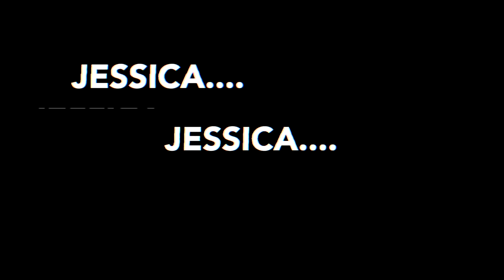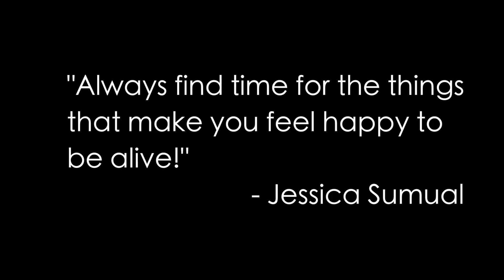DEAR JESSICA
Thank you for always being the one to look on the bright side. Thank you for always laughing too loudly. Thank you for being, you.